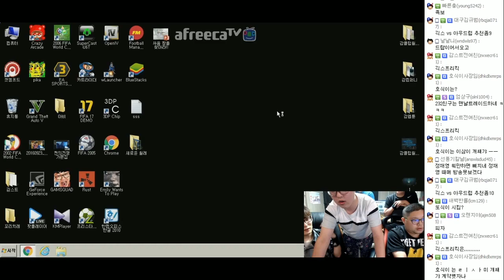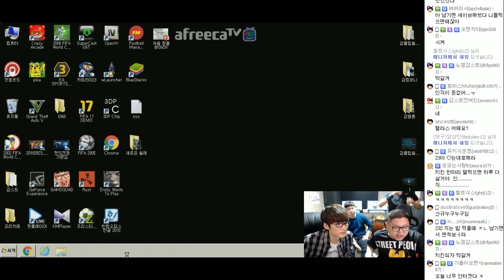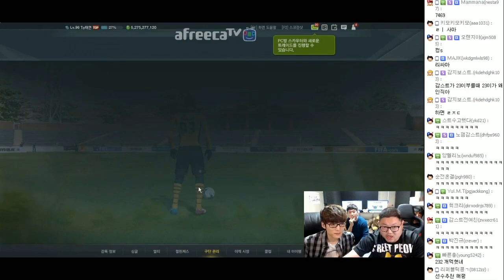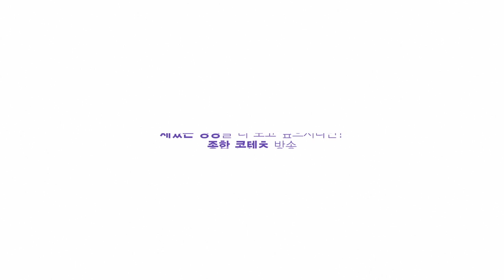감스트 : 제라드 트레이드 3.0 피파3 | 재영 X 보석 X 창연 합방 #12